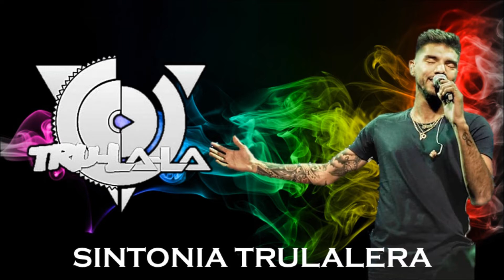TRU LA LA | DURMIENDO EN EL LUGAR EQUIVOCADO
GRUPO SINTONIA. Micros en radio dedicado a la difusión del Cuarteto.